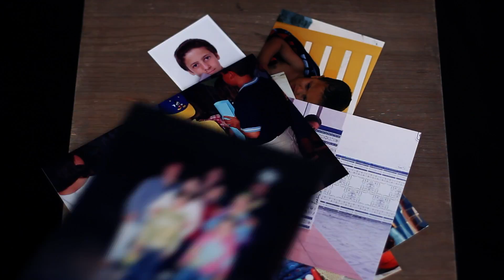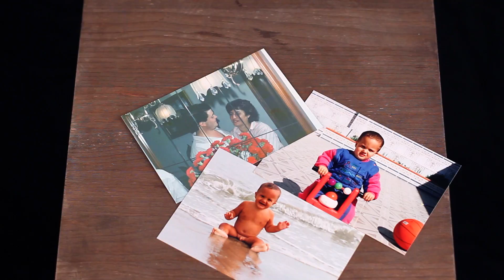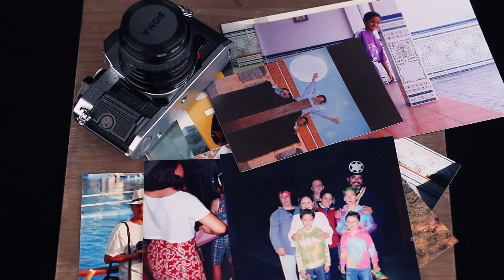Mi infancia | Javier González Vlogs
Esta semana no toca vlog, así que he decidido hacer un breve resumen de lo que fue mi infancia... Espero que os guste :D